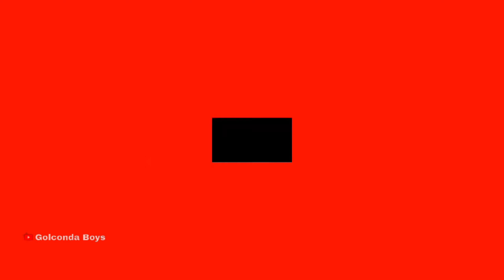చిన్నగొల్కొండలో అయ్యప్ప స్వామి ఆలయ భూమి పూజ / Golcondaboys /